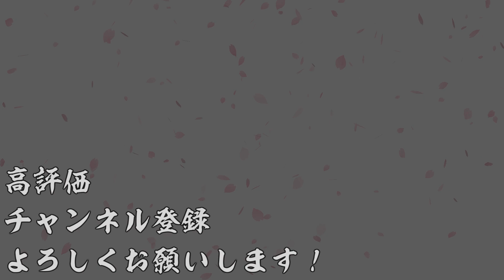【AC】英傑大戦＃826【六極の煌剣より】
今回はCOJコラボ後半3枚目、魔天ルシファーを入れたデッキで遊んでます。
決起の時ですな、これは。